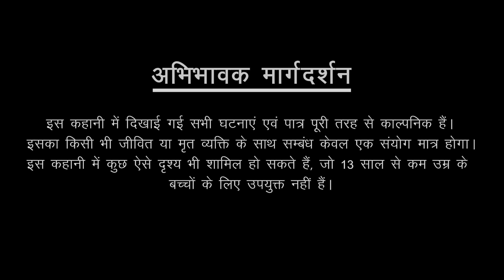Bhooton ka kehar | Hindi Cartoon | Stories in Hindi | Horror Stories | Hindi Kahaniya